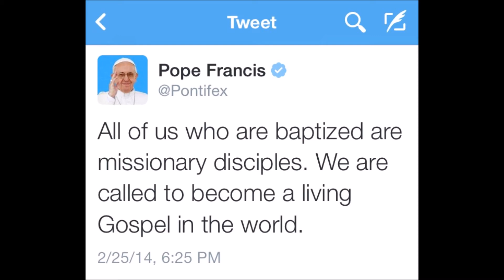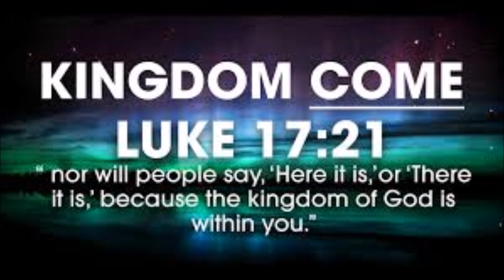11.16. መኣዲ ወንጌል ወጋሕታ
መንግሥቲ ኣምላኽ ኣብ ውሽጥኻ (ኺ)